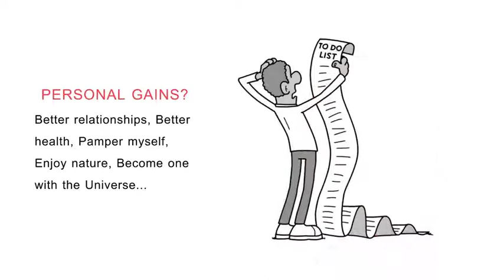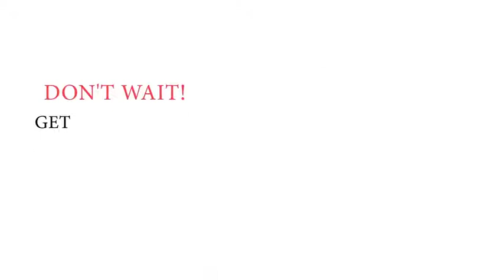How To Accelerate Photographic Memory Learning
Be Extraordinary!
Use Your ‘Photographic Memory’ to Command Information and Take Control of Your Life
Save Time, Save Money, and Wipe out Stress with ZOX Pro Training